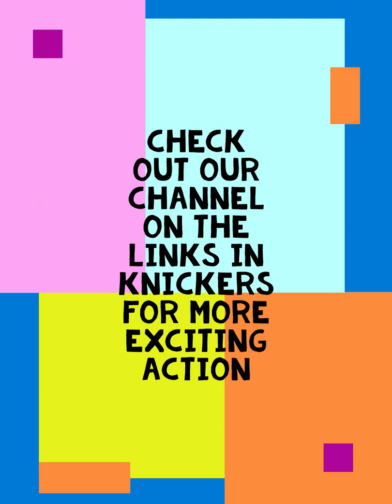Brian tee shots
Some of Brian's tee shots.